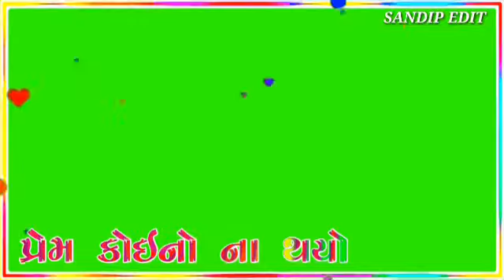mane chhodiyo te janu kaya karne rakesh raval rimex dj whatsapp status green screen new editing